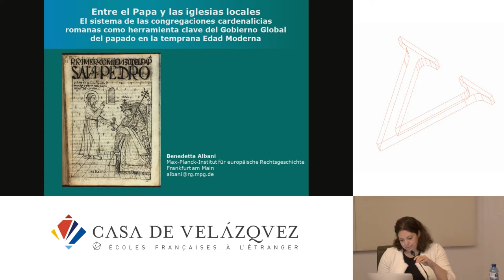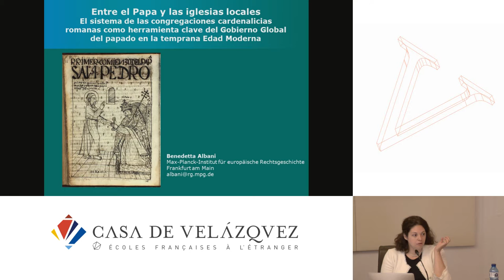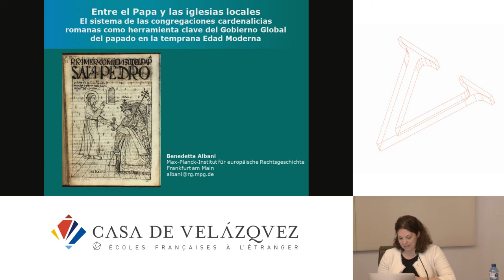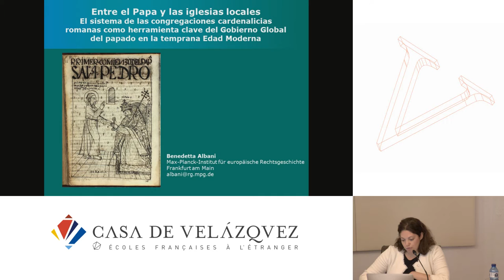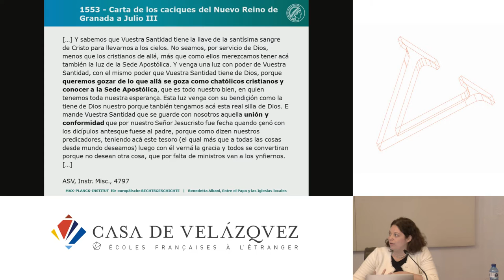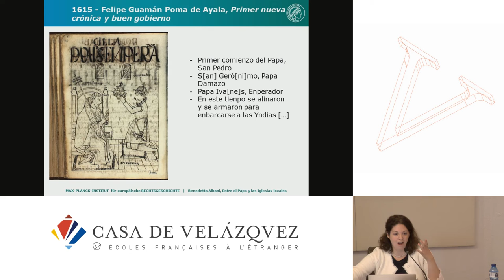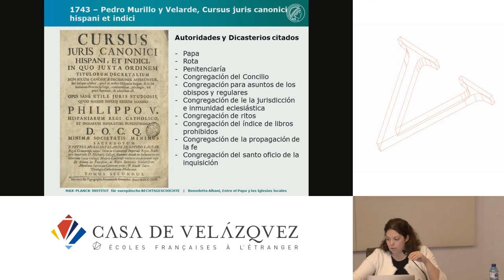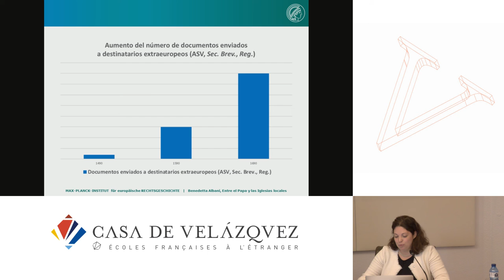Entre el Papa y las iglesias locales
Albani Benedetta
   Podcasts de la Casa de Velázquez